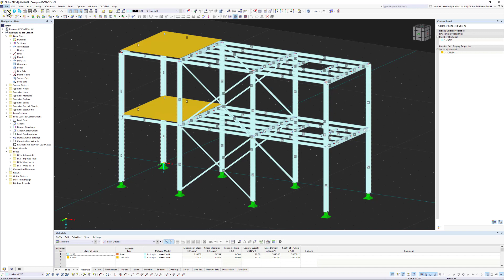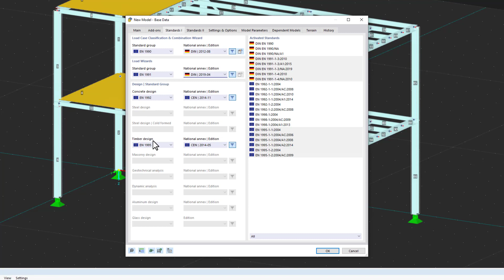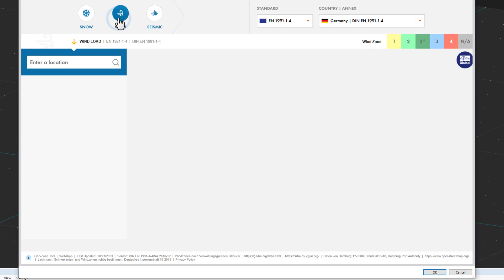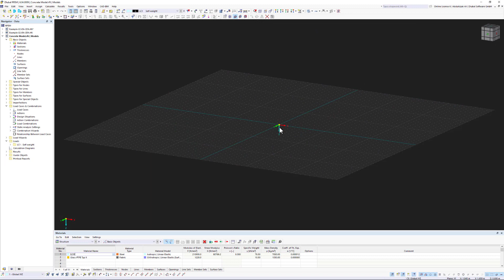كورس RFEM 6 للمبتدئين | 007 نموذج جديد البيانات الأساسية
يعرض هذا الفيديو كيفية إنشاء نموذج جديد وكل مايتعلق بنافذة الـBase Data.